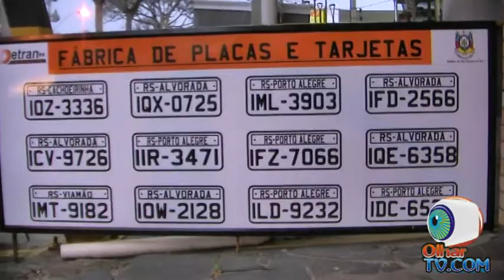Despachante Vilson - 10 anos em Alvorada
Desde 2001 o escritório Despachante Vilson presta serviços para a população de Alvorada com um trabalho de qualidade e eficiência, sendo destaque na cidade no ramo de documentação veicular e fabricação de placas . Seu escritório dispõe de funcionários hábeis e competentes, sendo garantia de um trabalho seguro e eficaz.
Av. Pres. Getúlio Vargas 1184 pda 45 em Alvorada/RS.